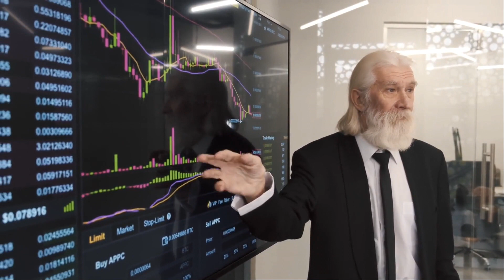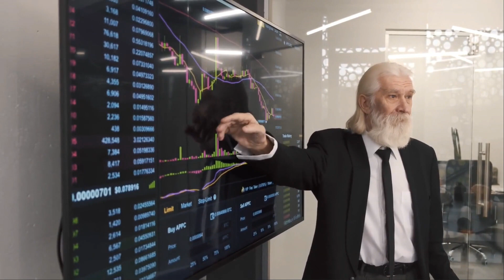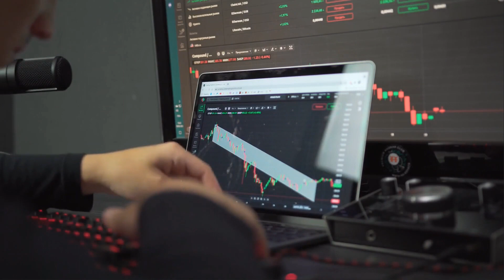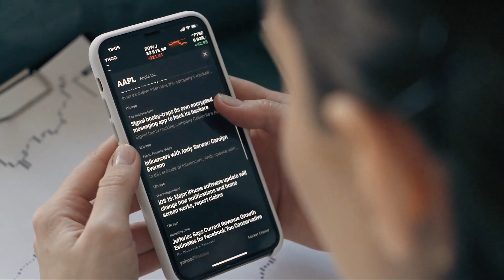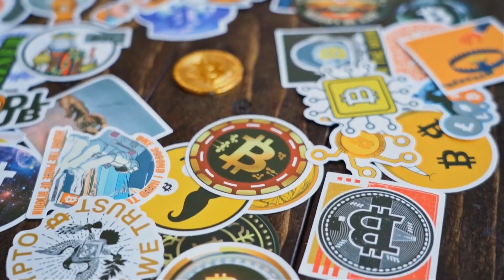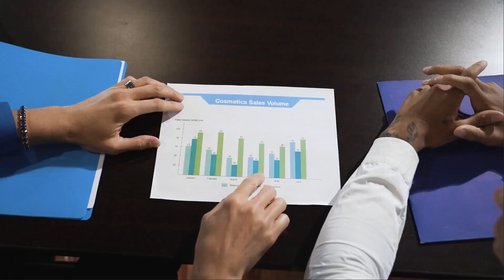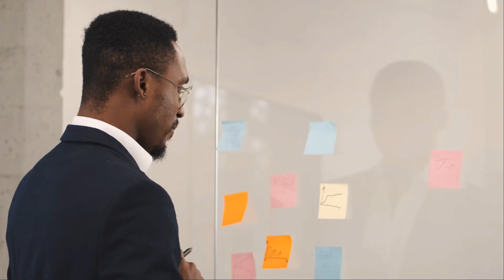THIS IS WHAT XDC IS HIDING FROM ALL THE INVESTORS - XINFIN PRICE PREDICTION & UPDATES